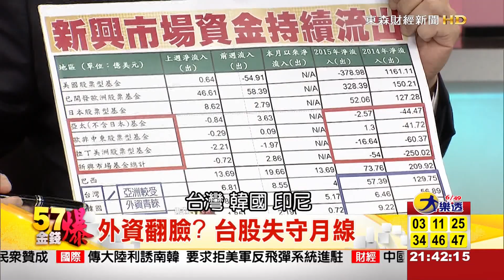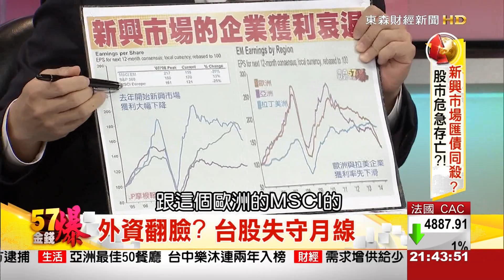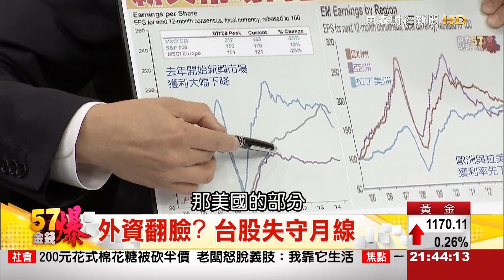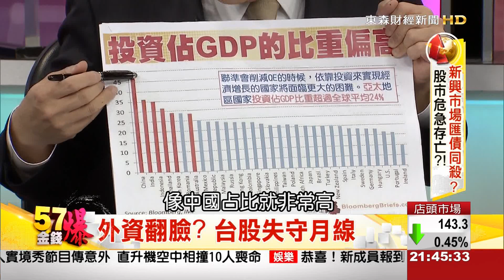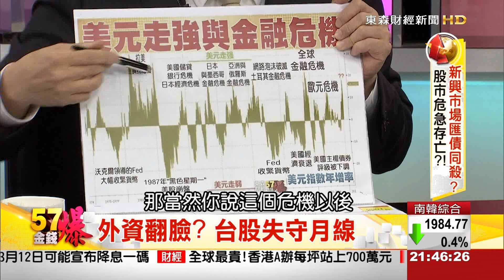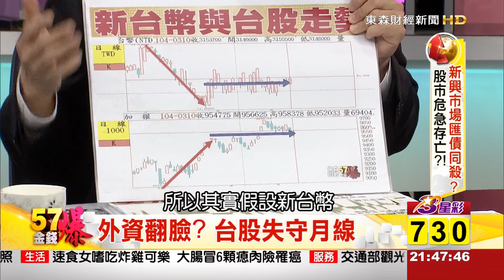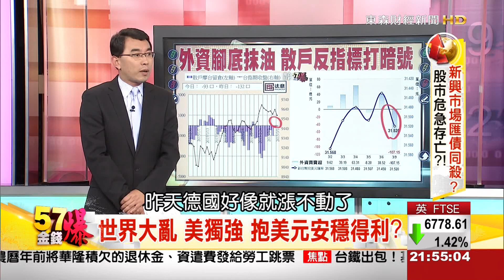美元烏雲強勢壓頂？國際匯市哀鴻遍野？-57金錢爆-2015-0310-3/3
※美元烏雲強勢壓頂？國際匯市哀鴻遍野？

外資變心！大賣台股百億！外資昨（9）日大賣107億元，拖累台股一口氣失守5日、10日兩道短線關卡，且外資在台指期未平倉淨多單口數也下降至6,213口，現貨與期貨都作空。分析師建議，留意美股、期貨價差變化，以提防台股成為外資套利提款機。台股在金管會主委曾銘宗、外資交易室主管接連對外資動向發出警訊後，昨日新台幣走貶、套利資金發起新一波攻擊，外資賣超金額，是今年1月6日以來的最大量，衝擊指數下跌82點、收在9,562點。外資交易室主管透露，觀察外資短線多空動向，需留意期貨價差變化，以了解套利資金動向，若是續呈現逆價差、或是價差擴大，需特別留意外資這幾天的調節動作；外資在台指期未平倉淨多單昨日減碼3,802口、下滑至6,213口，是自今年1月9日以來的外資淨多單新低水位。

新興市場資金持續流出！亞洲較受外資青睞！新興市場的企業獲利衰退！去年開始新興市場獲利大幅下降！歐洲與拉美企業獲利率先下滑！投資佔GDP的比重偏高！聯準會削減QE的時候，依靠投資來實現經濟增長的國家將面臨更大的困難。亞太地區國家投資佔GDP比重超過全球平均24%！亞洲貨幣普遍被高估！與歐洲和拉丁美洲同類國家相比，亞洲國家貨幣更貴。據國際清算銀行，經過貿易和通脹調整後，人民幣和新加坡元的成本劣勢超過10%！

來賓：
外匯專家 李其展